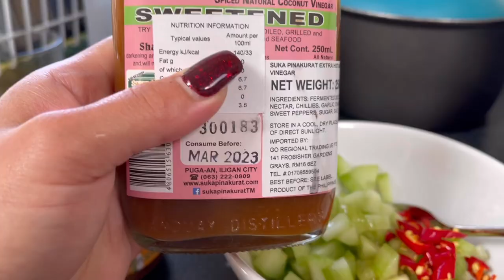CHICHARON BULAKLAK | PUTOK BATOK MUKBANG | PINAY IN LONDON